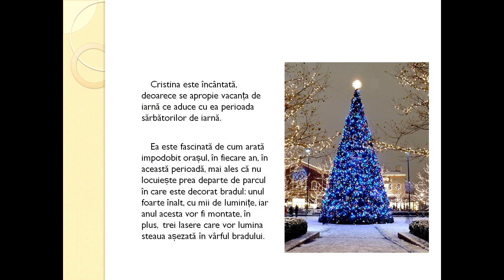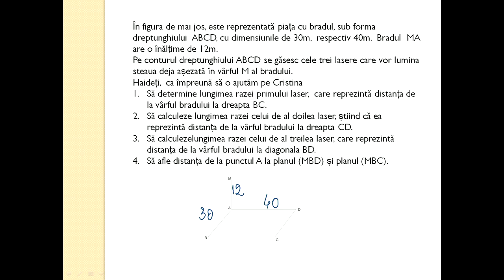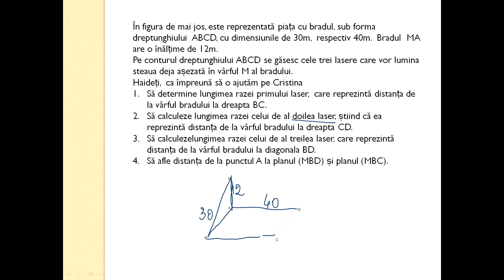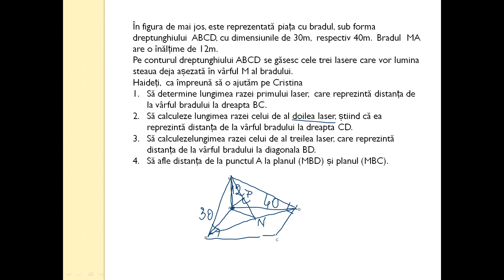Matematica Gimnaziu Calcule de distante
Calcule de distante